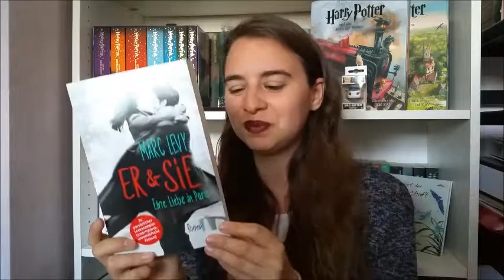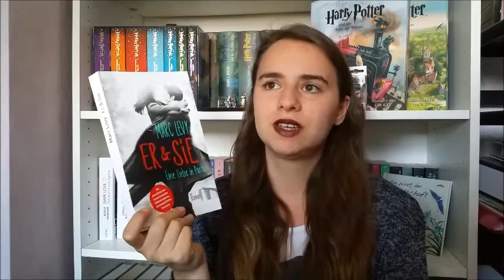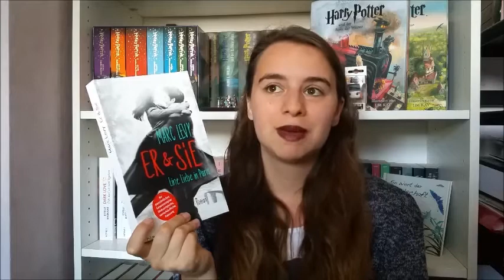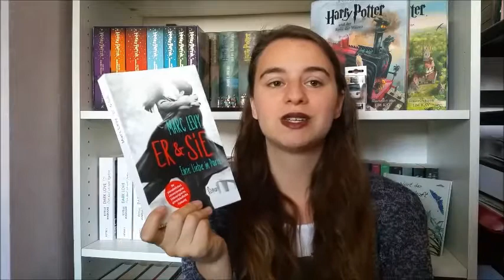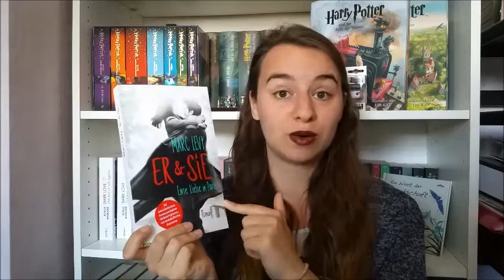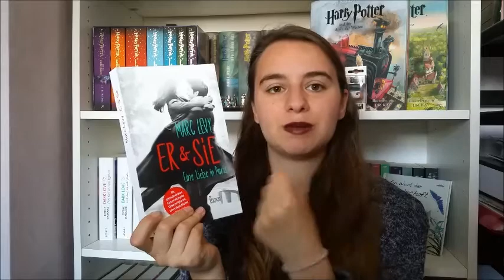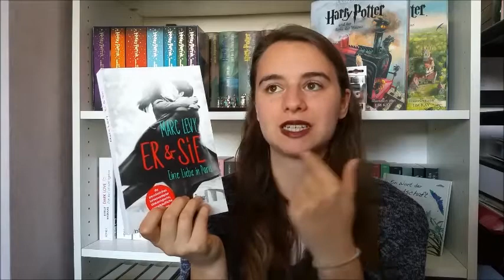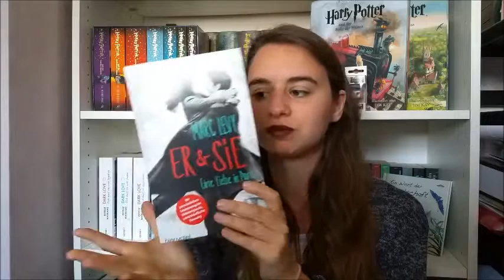Rezension Er&Sie von Marc Levy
heute gibt es eine Rezension zu einem Buch, das mir freundlicherweise vom Blanvalet Verlag zur Verfügung gesetllt wurde. Es handelt sich um "Er&Sie-Eine Liebe in Paris" von Marc Levy.